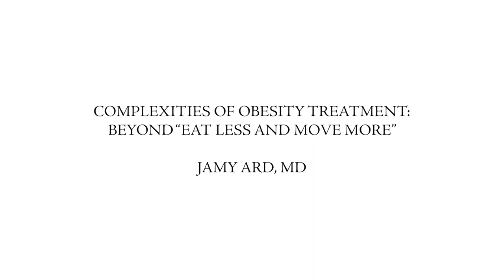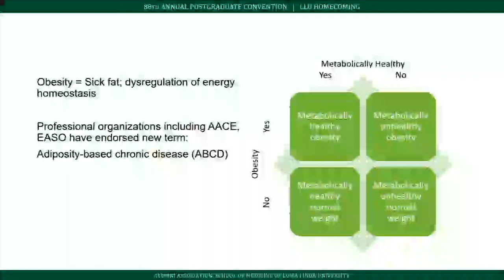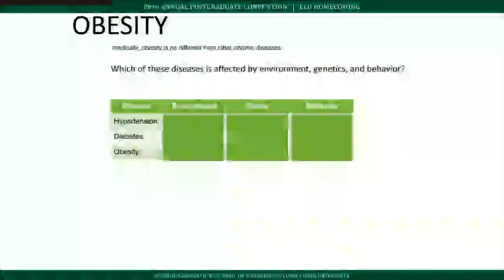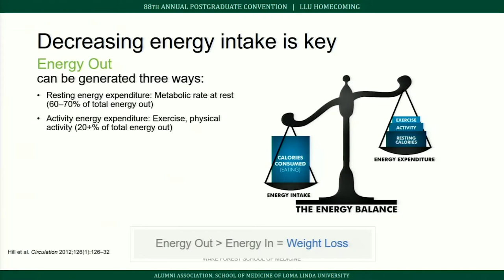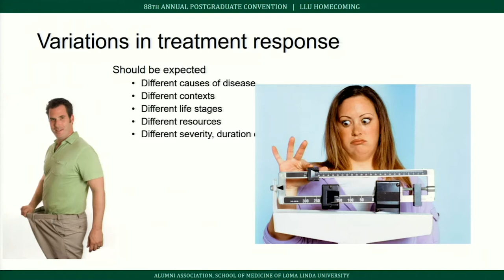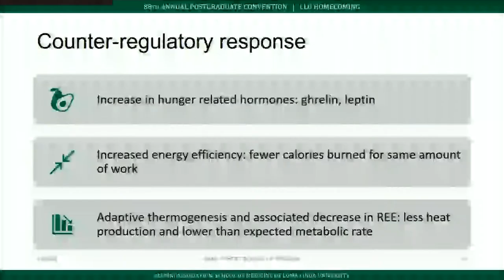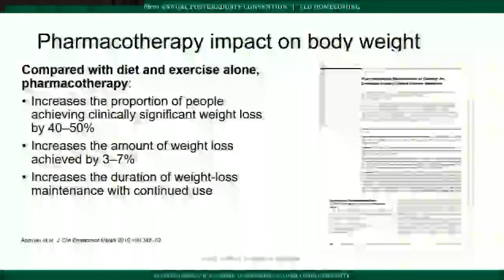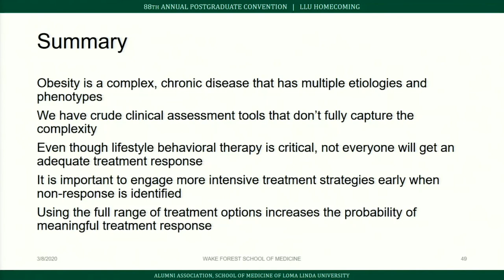Jamy Ard, MD - Complexities of Obesity Treatment: Beyond Eat Less and Move More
Jamy Ard, MD, presents at the Loma Linda University Annual Postgraduate Convention.